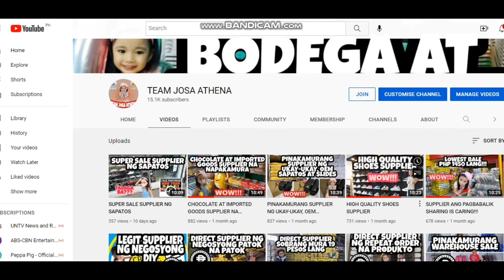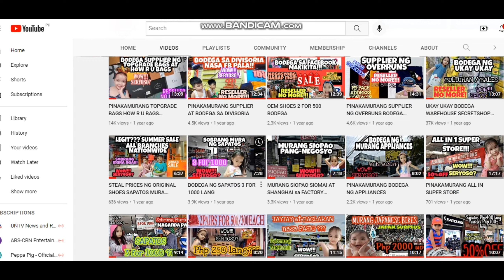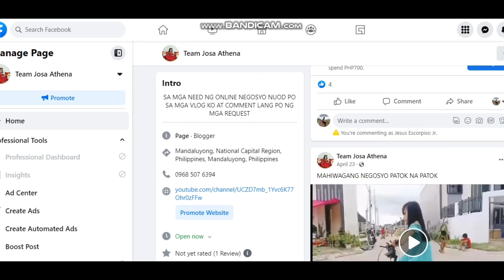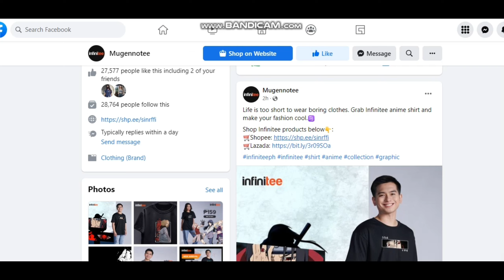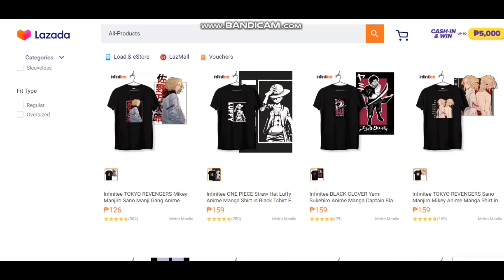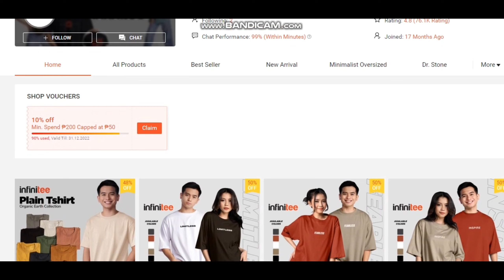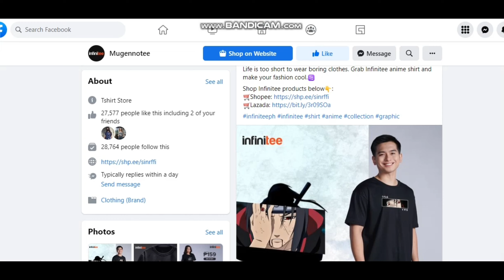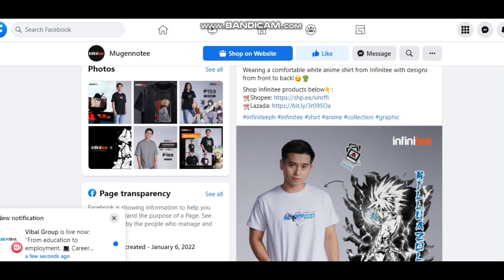OVERSIZED SHIRT SUPPLIER NA HINAHANAP MO